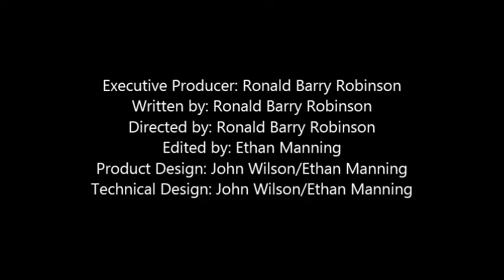DACA vs Donald Trump